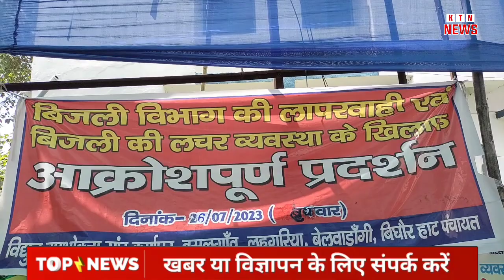बारसोई पहुंचे कांग्रेस के जिला अध्यक्ष मृतक के परिजनों से मिलकर सरकार से मुआवजे की मांग!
कांग्रेस के जिला अध्यक्ष सुनील कुमार यादव ने कहा बारसोई में पुलिस की फायरिंग से हुई मौत के मामले में हो उच्च स्तरीय जांच व पीड़ित परिजनों को मिली उचित मुआवजा -

बारसोई  प्रखंड कार्यालय परिसर में बिजली के अनियमितता को लेकर प्रदर्शन कर रहे लोगों के उग्र होने पर पुलिस की ओर से फायरिंग किया गया, जिसमें कि तीन युवकों को गोली लगी जिसमें की 1 की मौत हो गई जबकि एक का इलाज के दौरान मौत हो गया, जबकि अभी भी एक का इलाज जारी हैं। इसी को लेकर कांग्रेस के जिला अध्यक्ष सुनील कुमार यादव के नेतृत्व में महागठबंधन से जुड़े नेताओं ने पुलिस की फायरिंग से घायल सोनू साह जिनका इलाज के दौरान मौत हो गया था उनके आवास पर पीड़ित परिजनों से मिलने पहुंचे जबकि मृतक खुर्शीद के भी परिजनों से मुलाकात किया।इस दौरान कांग्रेस के जिला अध्यक्ष सुनील कुमार यादव के अलावा महागठबंधन से जुड़े नेताओं ने पीड़ित परिजनों से मिलकर इस घटना के प्रति अपनी गहरी संवेदनाएं व्यक्त करते हुए कहा की
मौके पर युवा राजद के प्रदेश सचिव आशु पांडे, अवधेश मंडल, सउद मुखिया, अफताब आलम, कंचन दास, आले रसूल, मोहम्मद आजम, अब्दुल कादिर सहित कई जनप्रतिनिधि मौजूद थे।